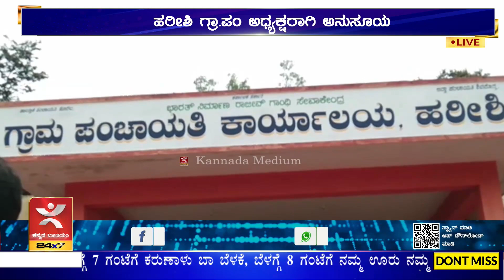ಹರೀಶಿ ಗ್ರಾ.ಪಂ ಅಧ್ಯಕ್ಷರಾಗಿ ಅನುಸೂಯ | ಉಪಾಧ್ಯಕ್ಷರಾಗಿ ಎಲ್. ರವಿಕುಮಾರ್ |ಪಟಾಕಿ ಸಿಡಿಸಿ, ಸಂಭ್ರಮಾಚರಣೆ | Soraba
ಸೊರಬ ತಾಲೂಕಿನ ಹರೀಶಿ ಗ್ರಾಮ ಪಂಚಾಯ್ತಿಯಲ್ಲಿ ಮಂಗಳವಾರ ೨ನೇ ಅವಧಿಗೆ ನಡೆದ ಅಧ್ಯಕ್ಷ ಮತ್ತು ಉಪಾಧ್ಯಕ್ಷ ಸ್ಥಾನದ ಚುನಾವಣೆಯಲ್ಲಿ ಕಾಂಗ್ರೆಸ್ ಬೆಂಬಲಿತ ಅಭ್ಯರ್ಥಿ ಅನುಸೂಯ ಅಧ್ಯಕ್ಷರಾಗಿ,  ಉಪಾಧ್ಯಕ್ಷರಾಗಿ ಎಲ್. ರವಿಕುಮಾರ ಅವಿರೋಧವಾಗಿ ಆಯ್ಕೆಯಾಗಿದ್ದಾರೆ. ಒಟ್ಟು ೧೫ ಸದಸ್ಯರಲ್ಲಿ ಬಲವುಳ್ಳ ಪಂಚಾಯ್ತಿಯಲ್ಲಿ ೬ ಸದಸ್ಯರು ಗೈರಾಗಿದ್ದು, ಇನ್ನು ೯ ಸದಸ್ಯರು ಚುನಾವಣಾ ಪ್ರಕ್ರಿಯೆಯಲ್ಲಿ ಪಾಲ್ಗೊಂಡಿದ್ದರು. ಗ್ರಾಪಂನಲ್ಲಿ ಅಧ್ಯಕ್ಷ ಸ್ಥಾನ ಸಾಮಾನ್ಯ ವರ್ಗಕ್ಕೆ ಮೀಸಲಾಗಿತ್ತು.  ಹಾಗೂ ಉಪಾಧ್ಯಕ್ಷ ಸ್ಥಾನ ಹಿಂದುಳಿದ ವರ್ಗಕ್ಕೆ ಮೀಸಲಾಗಿತ್ತು. ನಂತರ ನಡೆದ ಚುನಾವಣೆಯಲ್ಲಿ ಅನುಸೂಯ ಅಧ್ಯಕ್ಷ ಸ್ಥಾನಕ್ಕೆ ಹಾಗೂ ಎಲ್.  ರವಿಕುಮಾರ್ ಉಪಾಧ್ಯಕ್ಷ ಸ್ಥಾನಕ್ಕೆ ನಾಮಪತ್ರ ಸಲ್ಲಿಸಿದ್ದರು. ಈ ಹಿನ್ನೆಲೆಯಲ್ಲಿ ಚುನಾವಣಾಧಿಕಾರಿಯಾಗಿ ಕಾರ್ಯನಿರ್ವಹಿಸಿದ ದಂಡಾವತಿ  ಜಲಾನಯನ  ಯೋಜನೆ ಉಪವಿಭಾಗದ ಸಹಾಯಕ ಅಭಿಯಂತರ ಸಂಪತ್ ಕುಮಾರ್  ಅವರು ಅವಿರೋಧ ಆಯ್ಕೆ ಎಂದು ಘೋಷಣೆ  ಮಾಡಿದರು. ಫಲಿತಾಂಶ ಘೋಷಣೆಯಾಗುತ್ತಿದ್ದಂತೆ ಕಾಂಗ್ರೆಸ್ ಕಾರ್ಯಕರ್ತರು ಪಟಾಕಿ ಸಿಡಿಸಿ, ಸಿಹಿ ಹಂಚಿ ಸಂಭ್ರಮಿಸಿದರು.